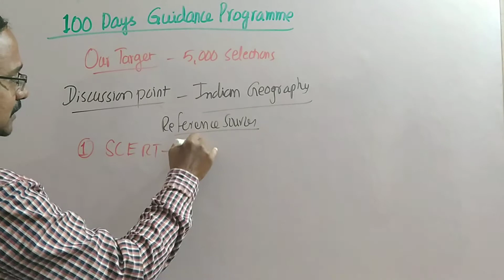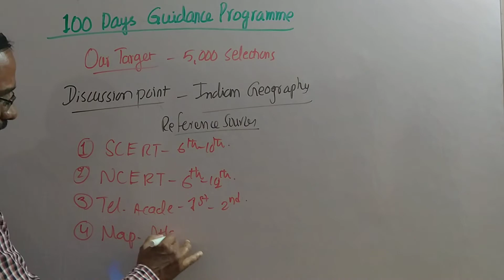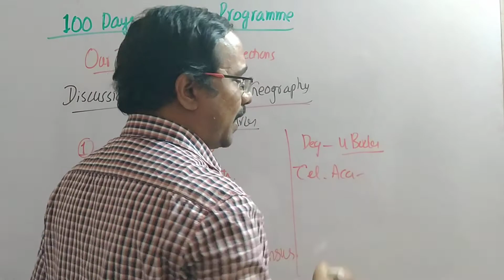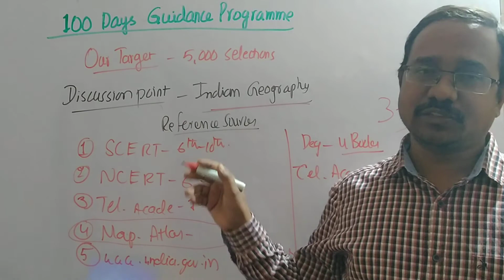100 Days Guidance Programme-Day 31 - Indian Geography Reference Sources By Yadubhushan Sir